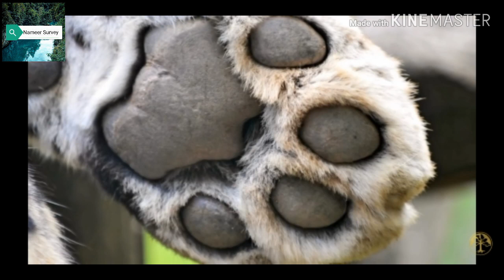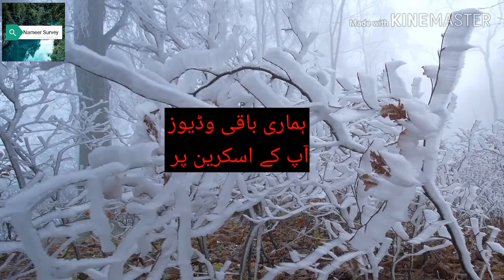Snow Leopard facts amazing and interesting information in urdu hindi / Nameer Survey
Nameer survey